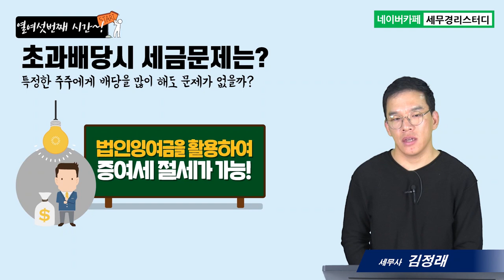#16 창업기업이 알아야 할 상법&세법의 모든 것, 차등배당의 개념과 세금 - 김정래세무사의 5분특강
1,600개 세무실무영상 탑재 : 네이버카페[세무경리스터디]에 탑재되고 있습니다.

차등배당의 개념과 세금
      1) 초과배당이란?
      2) 초과배당시 과세문제
      3) 초과배당을 활용한 절세방법